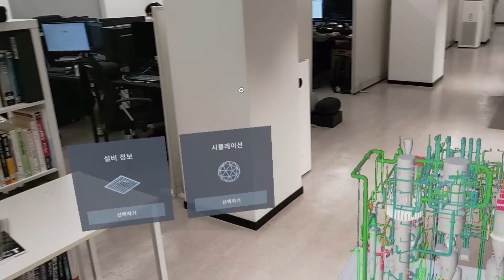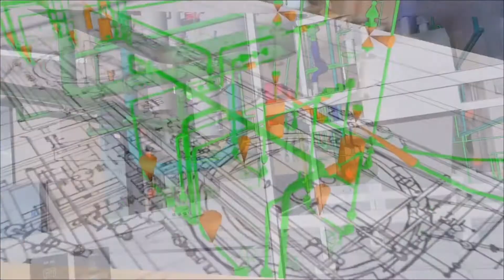[MS HOLOLENS] HOLOLENS2 : BIM + Remote Rendering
설계, 시공, 관리 등 다양한 산업 분야에서 활용되는 BIM을 홀로렌즈2와 VIRNECT View를 통해 AR로 구현했습니다.
VIRNECT View로 빠르게 설비 정보 및 렌더링 확인을 진행하고, 3D 구조물을 실제 크기로 증강하여 확인할 수 있습니다. 홀로렌즈2의 음성명령 및 에어 탭 기능으로 양손이 자유로운 작업 환경을 구성합니다.

다양한 현장에 적용 가능한 VIRNECT AR Solution을 영상을 통해 확인하세요.

We have realized the BIM data that is implemented on design, construction, management, that are used in wide range of industries through AR technology, by combining VIRNECT View solution with Hololens 2. You can quickly check the equipment details and rendering files using VIRNECT View and augment the 3D structures in life-sizes. Use the voice command and air tap features provided from Hololens 2 to free both of your hands and focus on the job.

Check the videos of VIRNECT AR Solution that can be used in various environments.